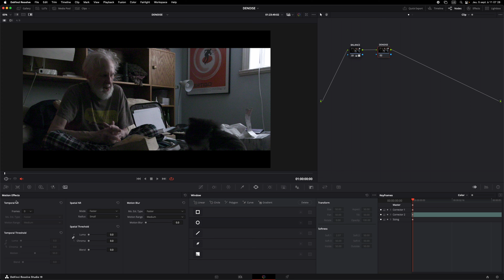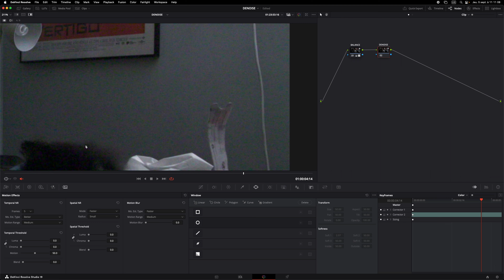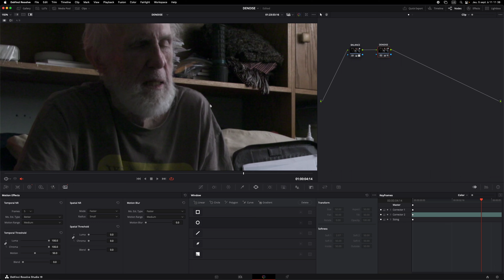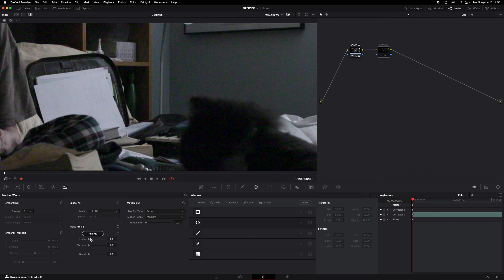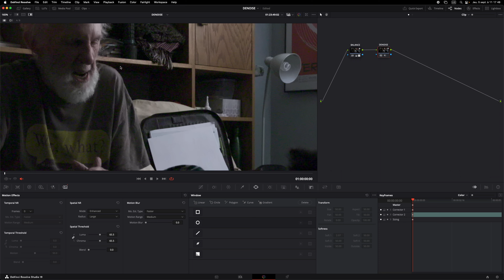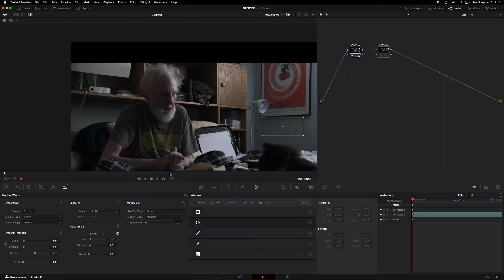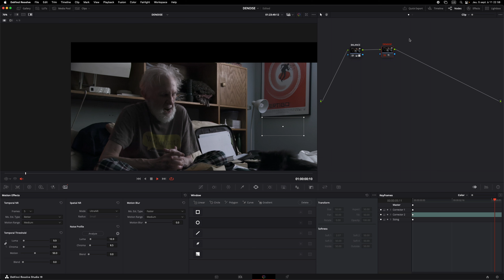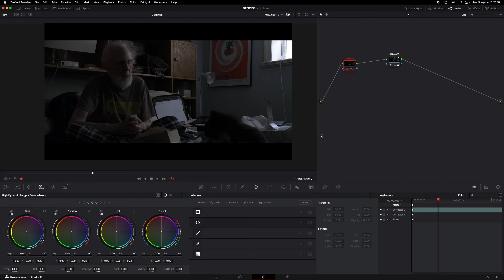Etalonnage DaVinci : les denoise (NR) et le Render Cache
Comment utiliser les 2 denoisers de Resolve et quand ?
Temporal NR et Spatial NR.
Où placer le denoise dans le node tree ?
Comment régler et utiliser le Render Cache pour pouvoir travailler en temps réel avec un denoise ?

avec Antoine Polin, étalonneur et formateur expert DaVinci Resolve.